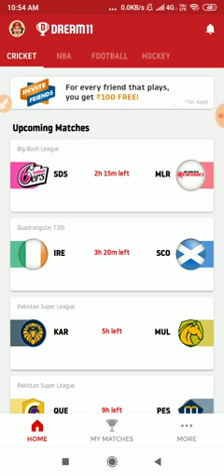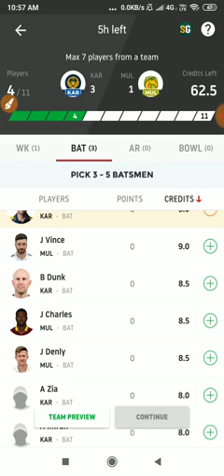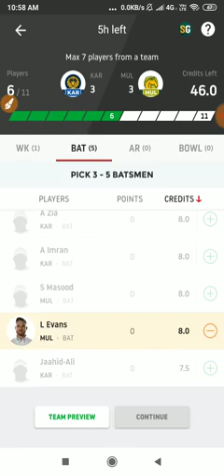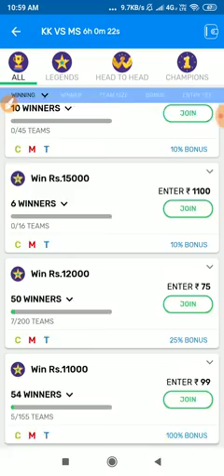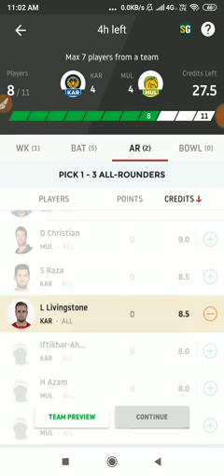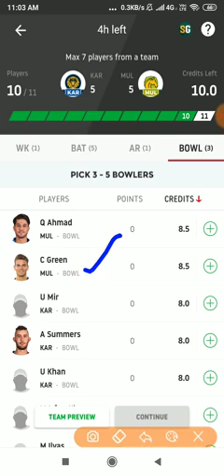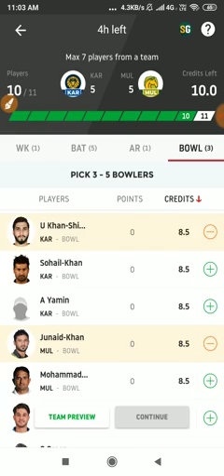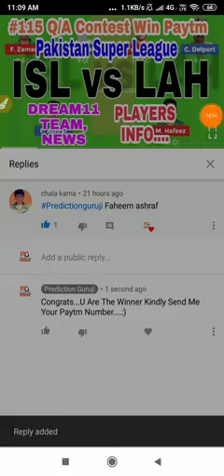KAR vs MUL dream11 team Karachi Kings Vs Multan Sultans Match Dream11 Team kar v HIGH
FANTACY CRICKET MONEY EARNING APPS #
Download link apps :15 apps (Fantacy cricket)

MyFab 11 app (best)
🔥Install and get rs 25 bonus
🔥first deposit 100% bonus (ex  200=200)
🔥invite program 10% life long winning amount (refferal)
🔥Paytm option withrawal easy
          Refer code :MYWIN50
     SPECIAL NEW FANTACY APP🔥🔥🔥🔥

           Good app easy to win

(2).↔Beast 11 app link:
      Beast11

Play fantasy cricket on BEAST11 and win big every match.

(3).↔Dream 11 app link:

Think you can challenge me on Dream11? Tap

(4).↔MyTeam 11 app:
Hey Check out MyTeam11 ! India's leading fantasy sports website. You can earn ₹100 bonus with refer code JBPQM1UKN7

(5). ↔FANTACY POWER 11 app:

Here's ₹ 20 to play fantasy cricket with me On Fantasypower11 And Also Earn Unlimited Real Cash with referred Friend for Lifetime . to download FantasyPower11 app & use My code FP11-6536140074 To Register
(6)↔.Leauge add app
   super good fantacy cricket level first deposit 200% bonus
Example :1000%1000
Download linkPlease Join LeagueAdda, Best platform to play Fantasy Games. Use code: SEK26DI2H while signing up from LeagueAdda app for best experience. Just make your First Deposit and we both get ₹50!

(7)↔.Fantacy play app:👍
    100% bonus first deposit
     Paytm payment
      Smalll leauge and big legue easy to win
I'm having super fun playing Fantasy sports daily. Join me at PlayFantasy and win cash prizes in every match. Take this bonus of ₹30 and join me at PlayFantasy. to download PlayFantasy app and use my code FVB352HHR3 to register.
(8).↔Balle Bazzi app link:

BALLE BAZZI has sent you an invite Use code "WDSEO41 " to register and get Rs 50 as bonus. Make sure to verify your phone number to get the bonus.
(9).↔FANFIGHT  APP LINK :

(10).FC 11 app link :

Think you can challenge me on FC11? Tap
(11)↔Worldteam 11 app link

Hi, check out WorldTeam11! Leading fantasy sports website. You can earn 50 Rs. bonus with refer code QVk5NTI0NjI4MTYw

(12.) playerspot fantacy app link:
           NO PANCARD
            Paytm option

15.Total play 5 app:
Hi, Signup using my link on TOTALPLAY5 and get Rs. 13 Cash Now.

Thanking you 🔥🔥🔥🔥🔥🔥🔥